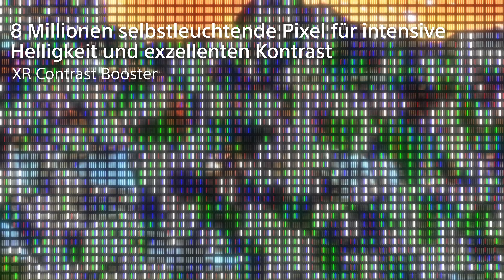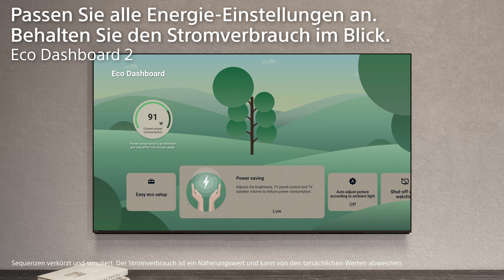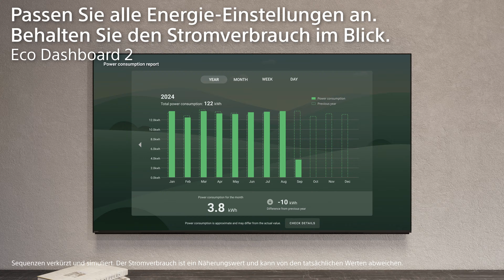Einführung des Sony BRAVIA 8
Entdecken Sie den Sony BRAVIA 8 - für ein kinoreifes Bild und einen klasse Sound mit ästhetischem Anspruch

Unser OLED-Panel ist jetzt noch heller und schöner, und XR OLED Contrast Pro sorgt für lebensechte Kontraste - genau so, wie es die Filmemacher beabsichtigt haben. Sie werden auch jedes kreative Detail hören, denn unsere Acoustic Surface Audio+ Technologie verwandelt den Fernsehbildschirm in einen Lautsprecher, genau wie im Kino.

Und das alles in einem atemberaubenden Design, das es verdient, im Mittelpunkt Ihres Wohnzimmers zu stehen.